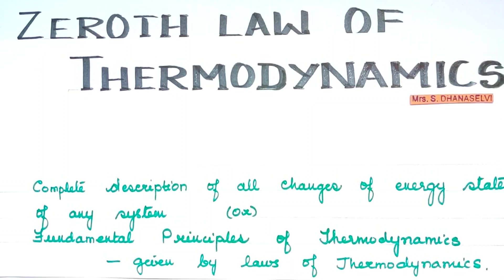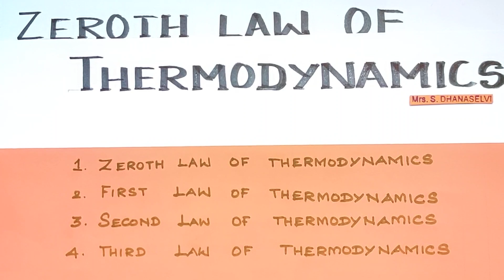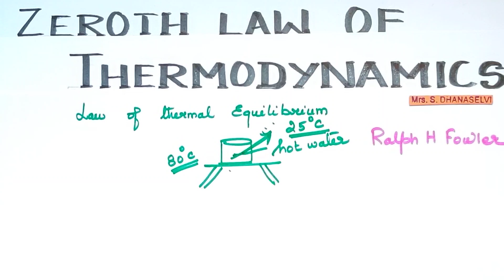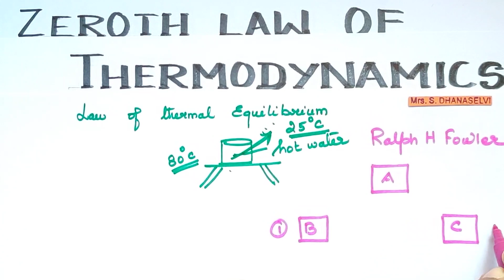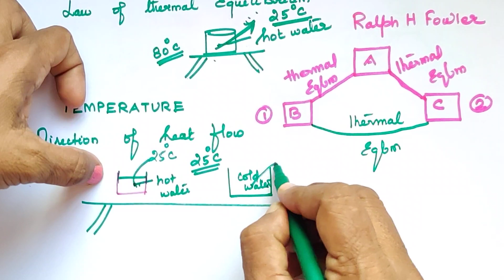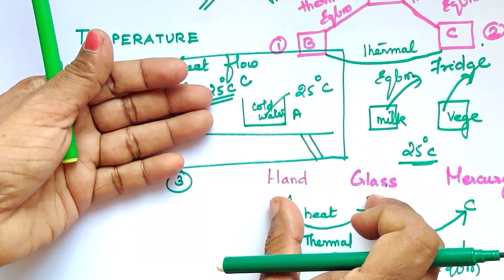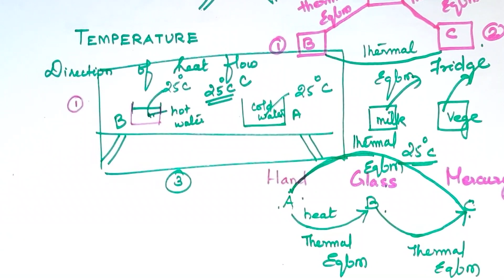TD-14 / Zeroth Law of Thermodynamics/TN 11th Std/Explanation in Tamil